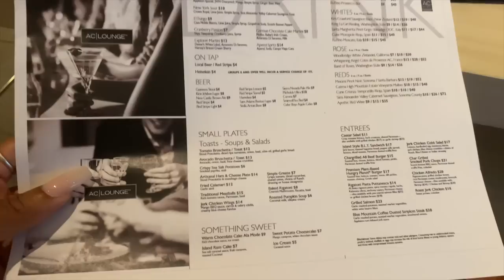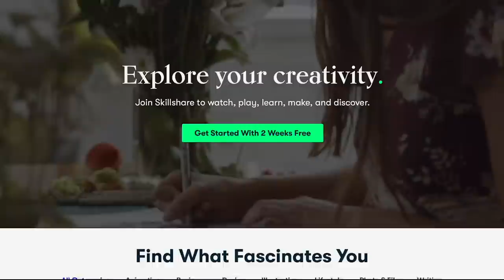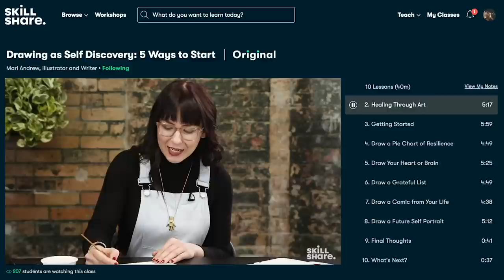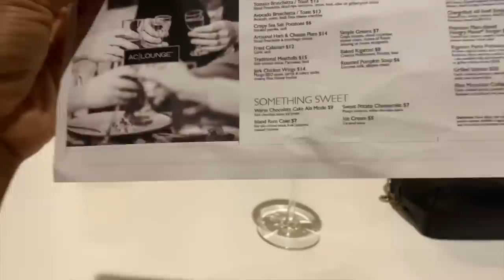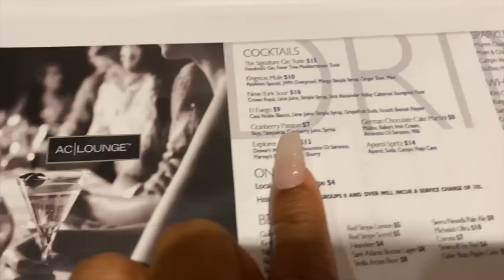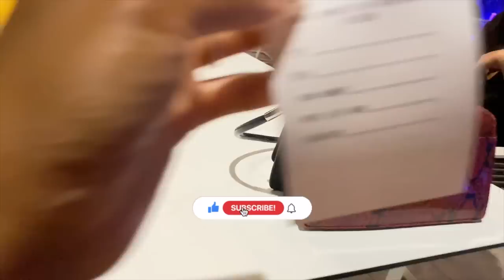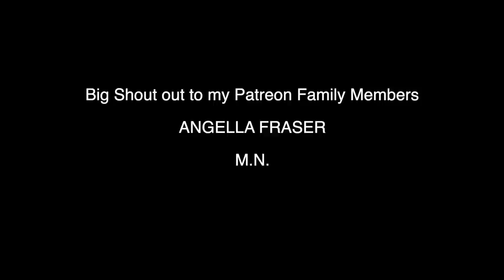Come With Me On A Girls Night Out Vlog | AC Hotel Lounge | Bicana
Today’s video is a girls night out at the AC Lounge in Kingston.

⊹ Intro - Boasy (f r a n c h i s e. Remix)
⊹ Outro - Risky by David ft Popcaan Instrumental Remix

 ➩SOCIAL MEDIA!!

⊹ Bicana Brown
⊹ 24
⊹ Jamaican
⊹ Moved back home